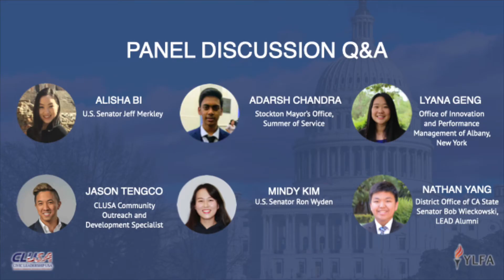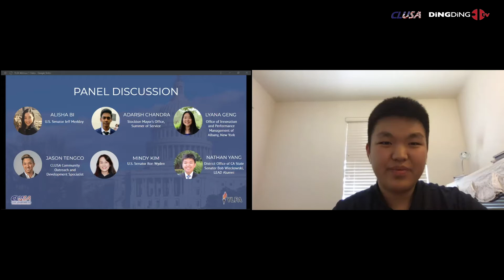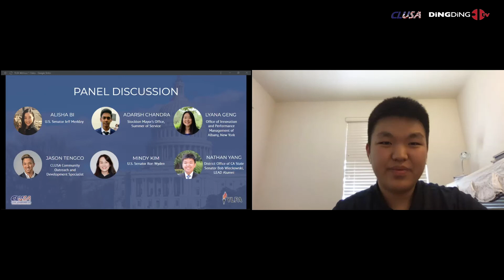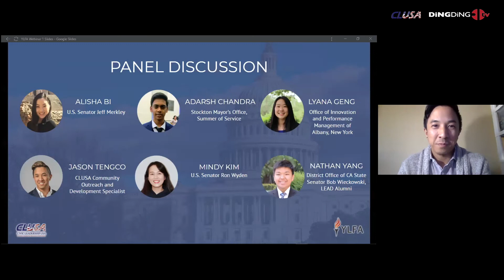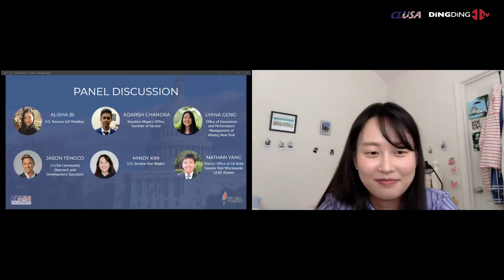Panel Q&A YLFA2020 Session 1 Public Service Internships 101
Want to get involved within the community, make a change through civic engagement, or obtain a leadership role? Join our online webinar:
90-minute sessions that will guide all participants on how to be a leader.
There are many experienced speakers providing exclusive opportunities, advice, internships, and a live Q&A session with the audience.

Moderator: Tony Shi
Co-Founder of GBM Manufactoring Inc.

Panelists:
Mindy Kim
Adarsh Chandra
Nathan Young
Liana Geng
Alisha Bi
Jason Tengco